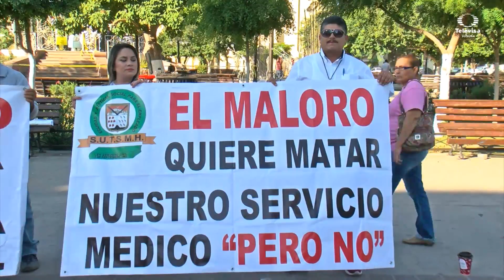Se manifiestan trabajadores sindicalizados del gobierno municipal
Por segundo día, trabajadores sindicalizados del Ayuntamiento de Hermosillo se plantaron por fuera del Palacio Municipal, para exigir se inicie la revisión del nuevo contrato colectivo de trabajo y se respeten servicios médicos a la planta laboral.